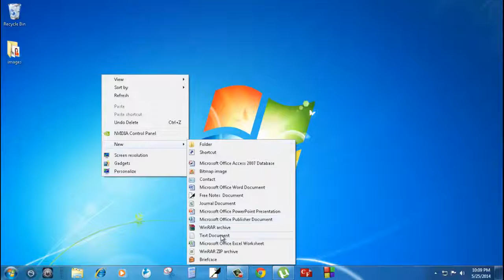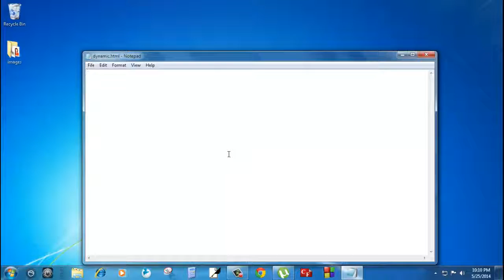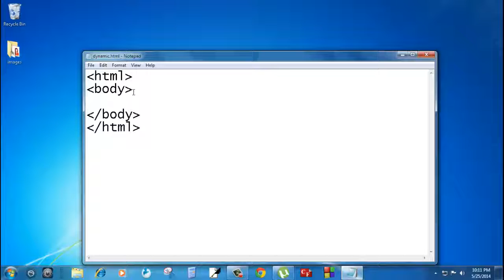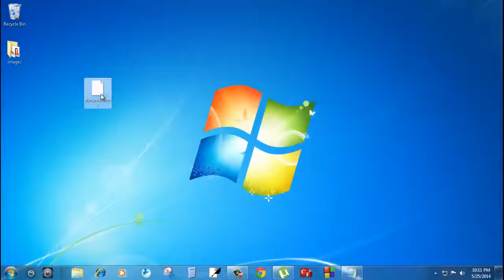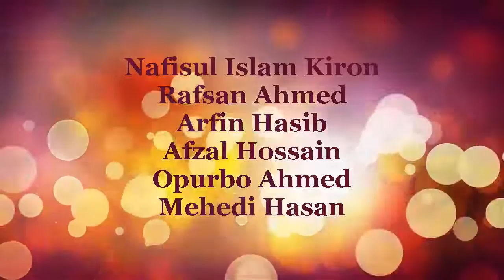html lab dynamic text in htmlএইচ টি এম এল ল্যাব ডাইন্যামিক টেক্সট